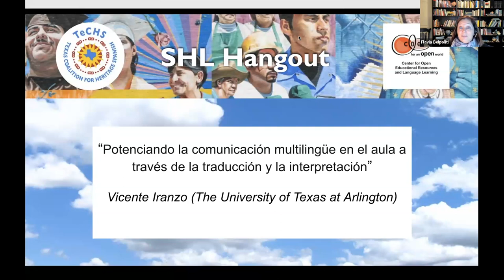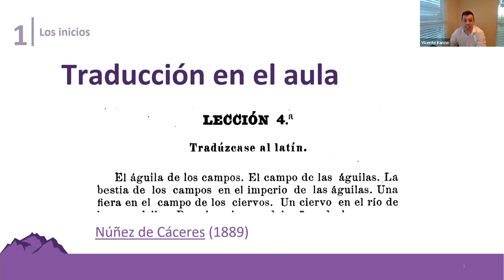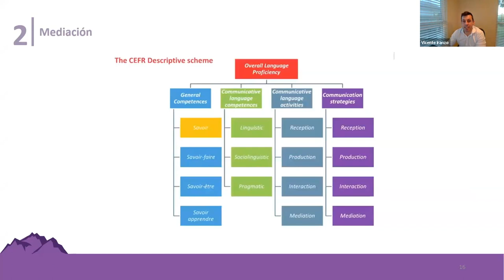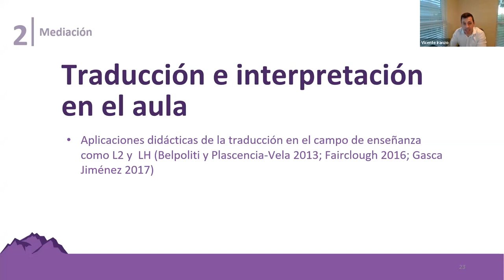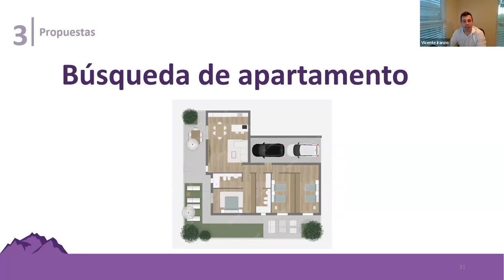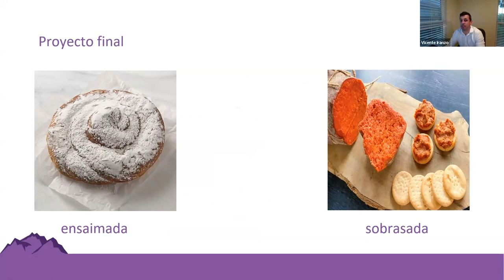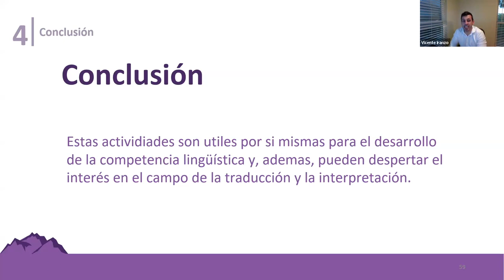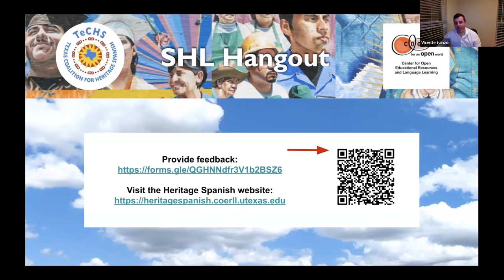Potenciando la comunicación multilingüe en el aula a través de la traducción y la interpretación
"Potenciando la comunicación multilingüe en el aula a través de la traducción y la interpretación" is our December 2023 SHL Hangout Webinar.

Presenter: Dr. Vicente Iranzo - The University of Texas at Arlington

TeCHS Team:
Dr. Flavia Belpoliti - Project Co-Director (Texas A&M University—Commerce)
Dr. Jocelly Meiners - Project Co-Director (The University of Texas at Austin)
Marco Pevia - Community Moderator (The University of Texas at Austin)